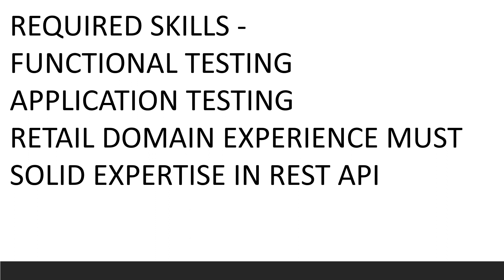HIRING QA LEAD 🔥🔥🔥🔥🔥🔥🔥🔥🔥🔥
If you want to learn how to answer more such interview questions and see how to confidently answer the most common asked questions.

This series covers everything you'll need to develop your winning answers as below: